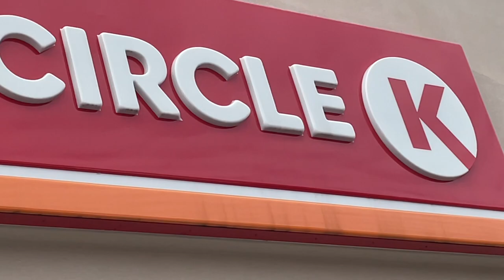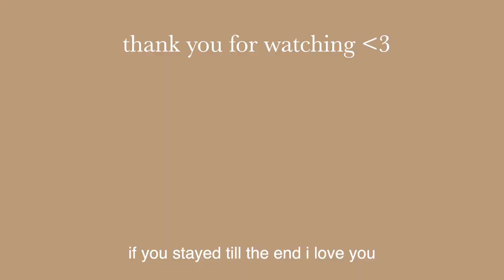WESTERN UNIVERSITY move-in vlog! + oweek (ontario hall) | 2021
sorry i did not have time to edit this vlog but its my reading week so i can finally upload!! this is me moving into my dorm at western :)